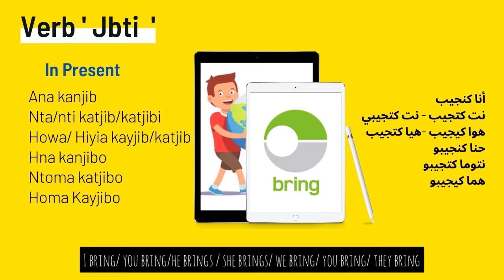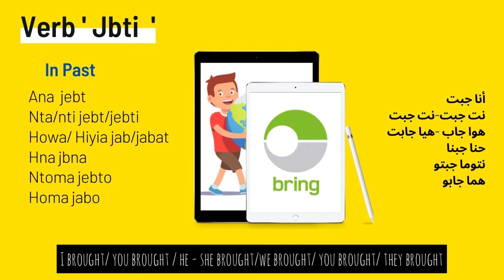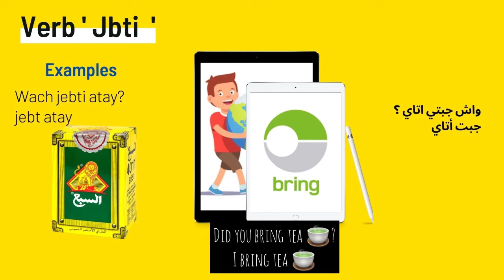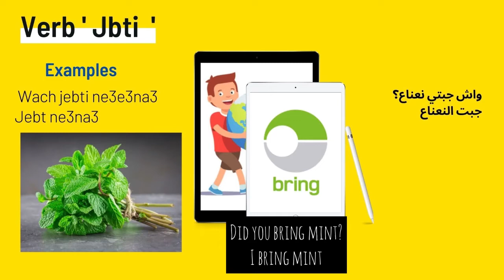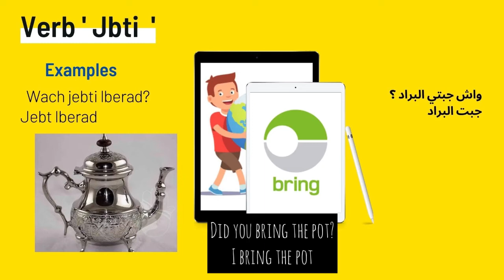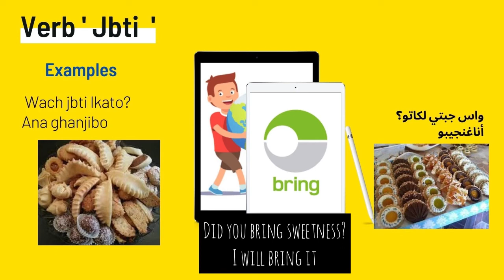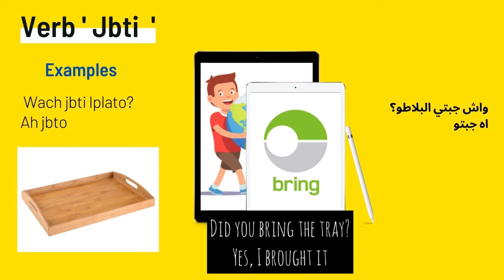Verb bring in Moroccan Arabic| Darija grammar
Get ready to learnDarija in an Easy and fast way,

Hey Friends around the world I am Ostada Assia teaching Morocco Arabic (Darija) and I will help you speak like Moroccan now.

the video is the verb bring in many tenses with examples

Based in the USA

I'm also happy to collaborate with YouTubers, podcasters, and all kinds of creators from all around the world.

 Also, don't forget to check my other videos to keep updated.